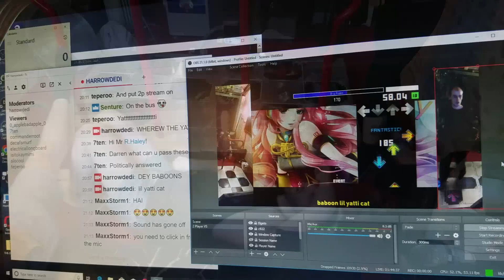Video Game Arcade Tours (Private) - Harrow Dedi (London, UK)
Well not a true video game arcade tour, but it's a private location for an In The Groove machine! The only dedicated cabinet in the UK! The only other time a dedicab has been in the UK was during ATEI at Earl's Court in 2006 during a convention (I guess nobody bought it from Roxor!)... There was a rumour of one being in Barmouth, Wales, but I'm sure it was just a rumour!

Visiting our friend Rob's machine in Harrow, called the Harrow Dedi!

Video Title: Video Game Arcade Tours (Private) - Harrow Dedi (London, UK)

-- GinkoSolutions.com